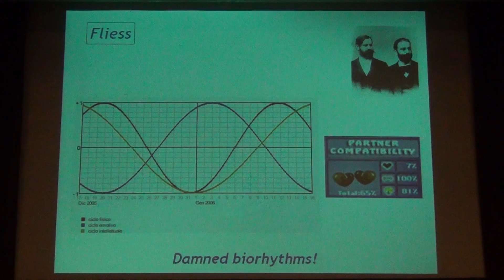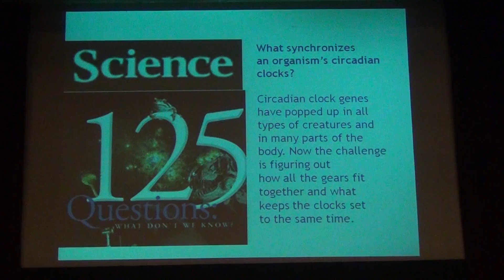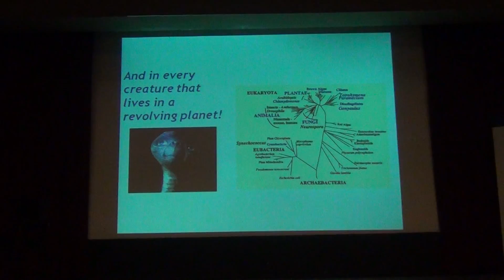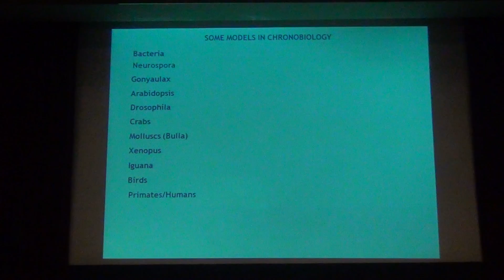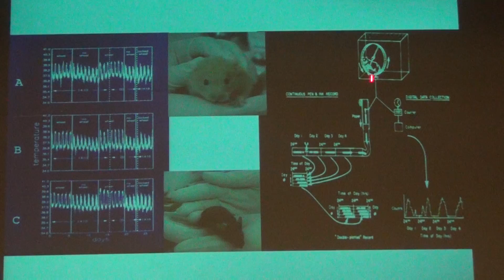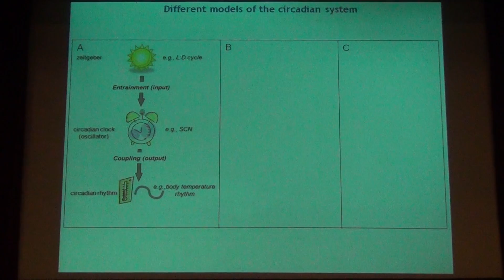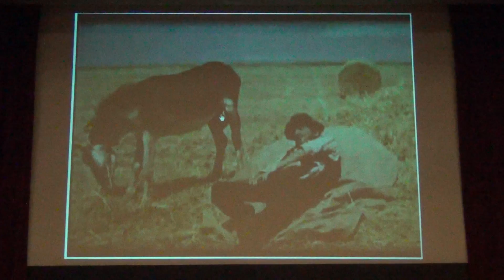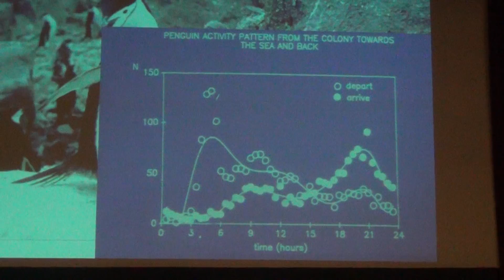El tiempo no espera a nadie (los ritmos biológicos tampoco). Parte 5/8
"El tiempo no espera a nadie (los ritmos biológicos tampoco)" por el Dr. Diego Golombek, Profesor de la Universidad Nacional de Quilmes, investigador del Conicet. Reconocido divulgador de la ciencia, conductor televisivo y editor de la colección "Ciencia que Ladra". Conferenecia dada en el V Encuentro de Jóvenes Investigadores en Neurociencias de Córdoba el 17 de Mayo de 2013 en el Salón de Actos del Pabellón Argentina, Ciudad Universitaria, UNC.